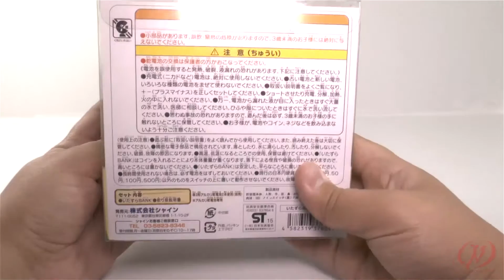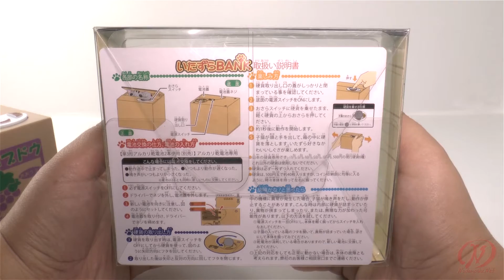японская копилка котик - Itazura Coin Bank